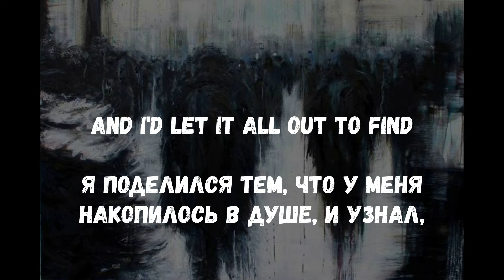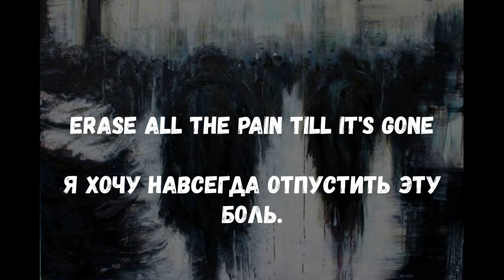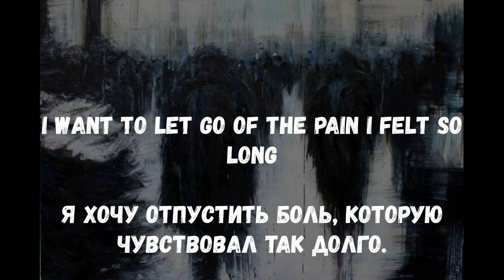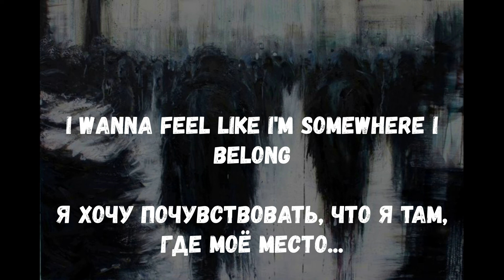Linkin Park - Somewhere I Belong (Cover by ALESTI) Lyrics,перевод песни